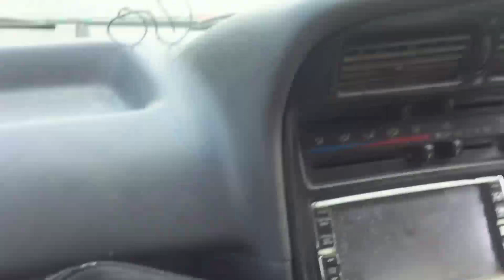Traveling To Nowshera Cantt | Vlog | Beauty of cannt | travel vlog | Pakistan travel vlog | vlogging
Asslam o ailkum I'm Hamza Muqaddas vlogger from Peshawar

Others vlog